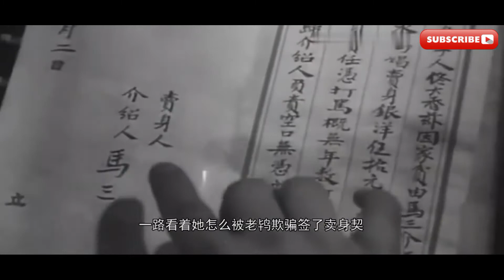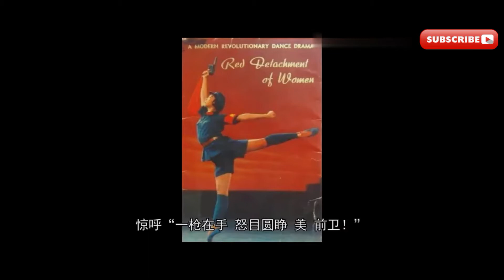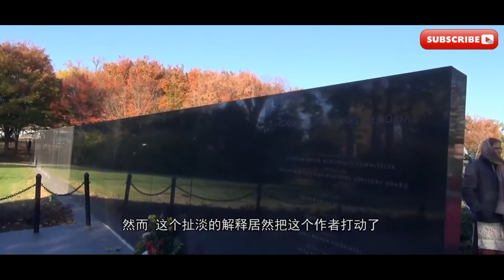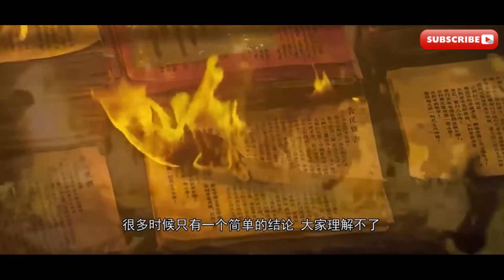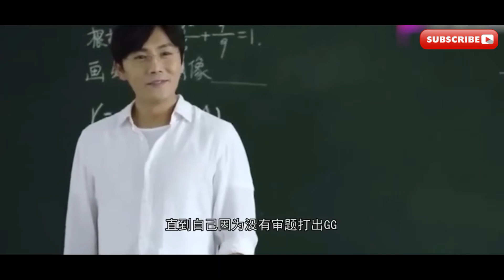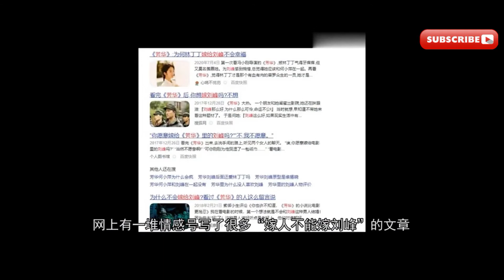【影视剖析】当代主旋律剧的问题在哪里？大概是“穷人”都不见了｜毒舌的南瓜🎃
主旋律影视里的“穷人”，为什么不见了？

我最怜君中宵舞，道男儿到死心如铁，看试手，补天裂！